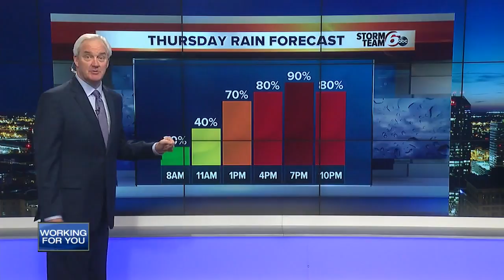RTV6 Latest Headlines | April 24, 7pm